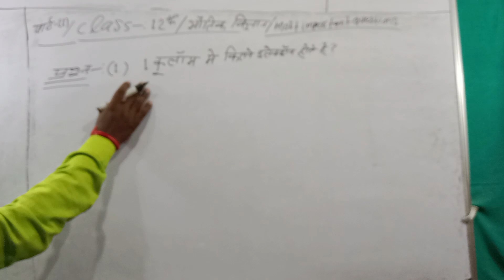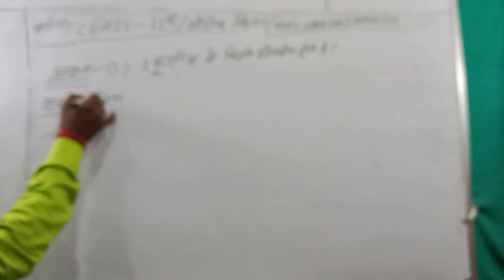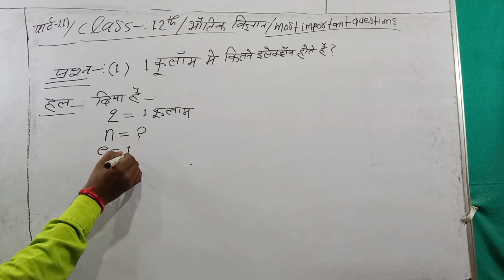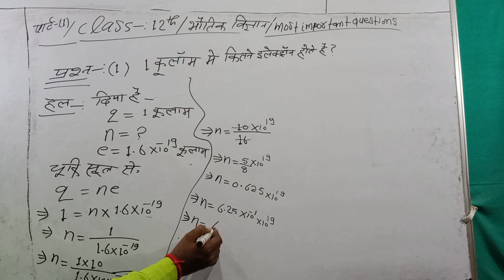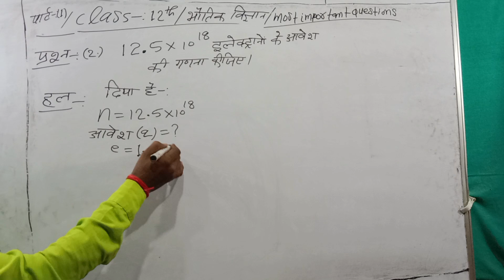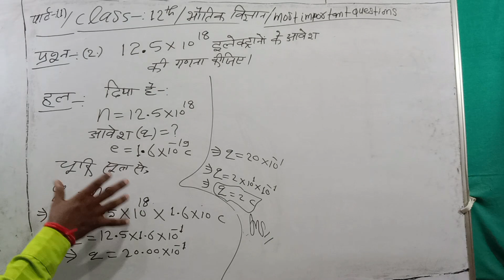पार्ट - 1 / कक्षा 12th / physics / most important Question / For up board exam 2023